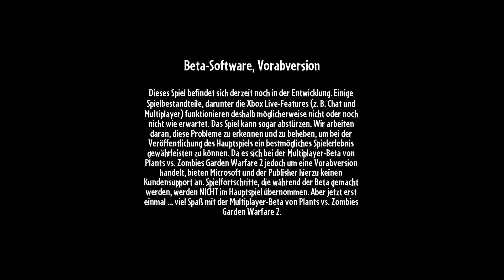Mal reen kiek’n #7 Plants vs. Zombies Garden Warfare 2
Endlich mal wieder eine Folge Mal reen kieck´n mit dem Bärliner

Diesmal schauen wir uns das Game Garden Warfare 2 Plants vs. Zombies an.

Wir spielen zwar nur die Beta, aber es lohnt sich.
Ist zwar das erste mal, das wir ein Garden Warfare spielen aber nach dem 2 Einblick war es ok!

EA hat die ein einfallsreiches Spiel herausgebracht, was bestimmt einige Fans und neue Spieler fesseln wird.
Aber ob wir dazu gehören?
Warten wir es mal ab
Na dann mal spiel Spaß beim schauen.
Eure Kommentare sind mir wichtig, was haltet Ihr von dem Format?

Hier wollte den Bärliner unterstützen oder ein Abo da lassen?

Time reen kiek'n # 7 Plants vs. Zombies Garden Warfare 2

Finally, again a consequence time reen kieck'n the Bärliner

This time we look at the Garden Game Warfare 2 Plants vs. Zombies.

Although we only play the beta, but worth it.
Although is the first time that we have a Garden Warfare play but after 2 insight was ok!

EA has an imaginative game released, as determined captivate some fans and new players.
But if we join them?
Let's wait times from
Well then let's see game fun.
Your comments are important to me, what you think of the format?

Here wanted to support the Bärliner or have a subscription there?

►Gamingmeile Online Magazin :Start  DATE  2.2.2016

Garden Warfare 2 Plant vs. Zombies
Publisher : EA